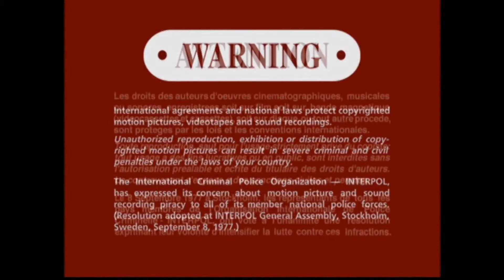Opening To Stuart Little 2 2002 DVD [Widescreen]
I Might Rewatch This Movie Sometimes Since I Heard It's Really Good!

1: CTHE Logo (2001)
2: Aspect Ratio Menu
3: Main Menu
4: PG Rating Advisory
5: FBI Warning Signs
6: Warning/Attention Screen
7: Columbia Pictures (2002 Movie Variant)
8: Begin.

Made By Sony Not Me!